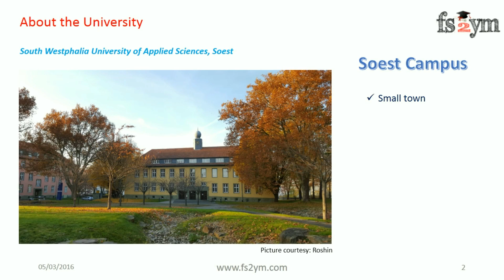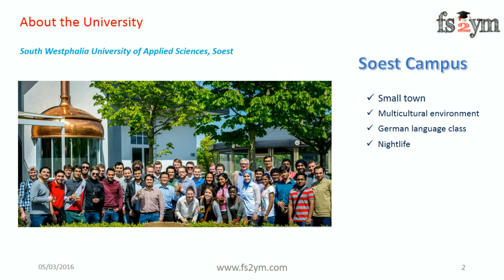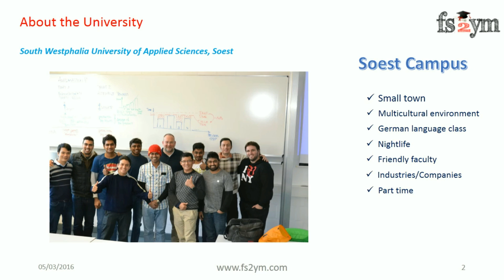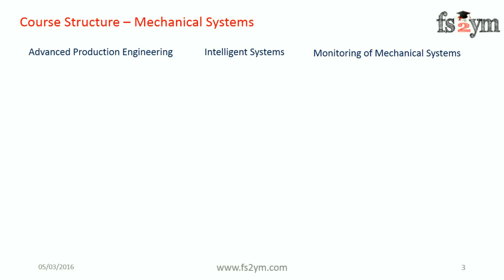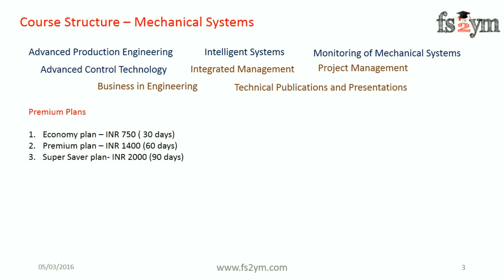MS in Germany - Course Insight. MSc Systems Engineering and Engineering Management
This video gives a brief description about the masters degree program MSc Systems Engineering and Engineering Management at South Westphalia University of Applied Sciences, Germany. (Desktop only)